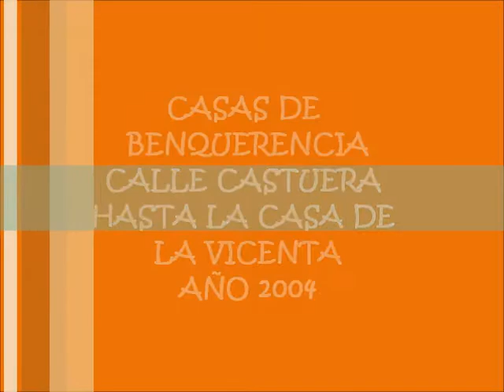Calle Castuera hasta la casa de la Vicenta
Calle Castuera hasta la casa de la Vicenta.ño 2004